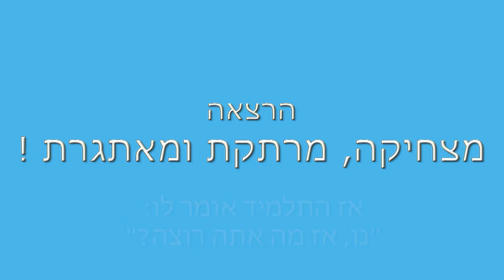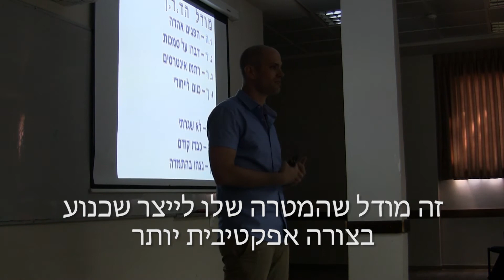עופר לנגר - הרצאות וסדנאות בתורת השכנוע, רטוריקה ושפת גוף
הרצאות ועדי עובדים, מנהלי חברות, מתנ"סים, מרכזים קהילתיים, קבוצות פרטיות.